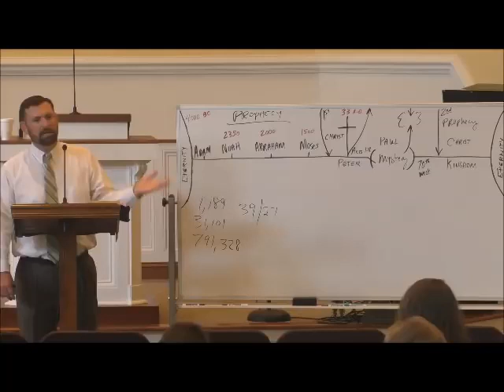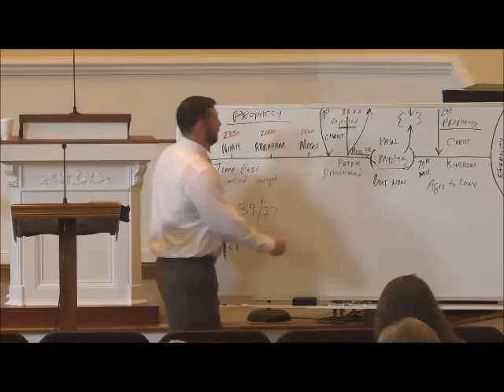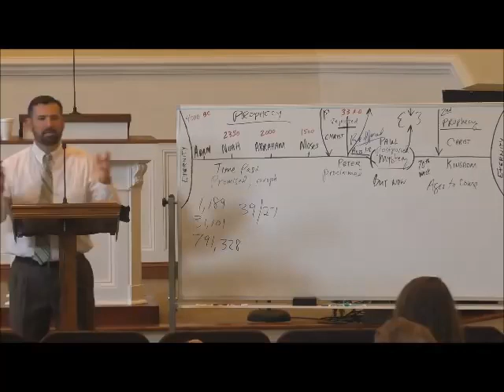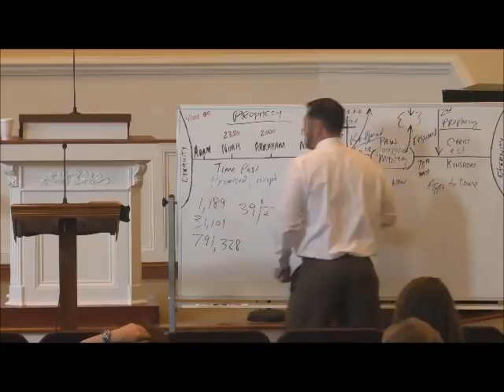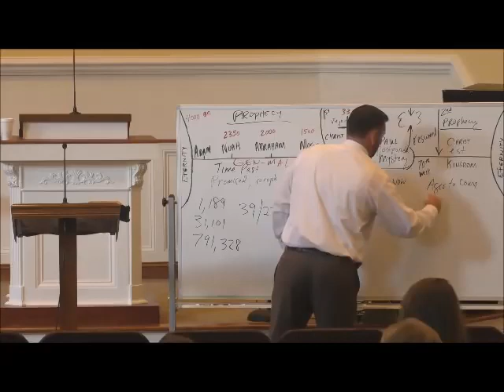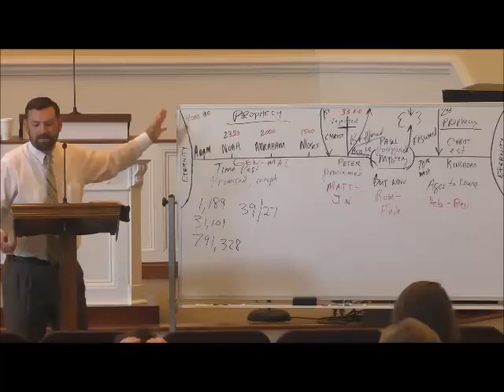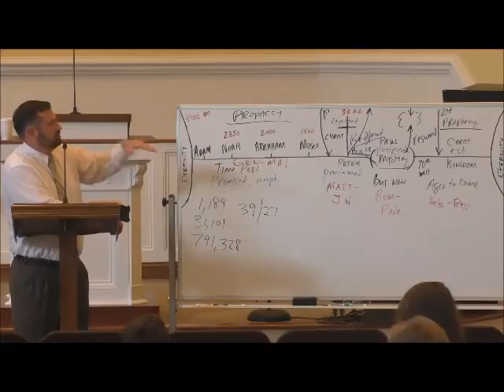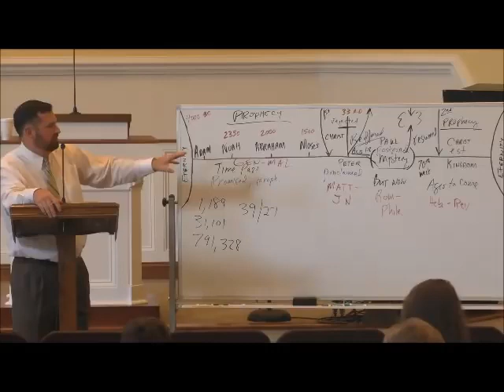Right Division (Part 14) Dispensational Layout of Bible- David O'Steen